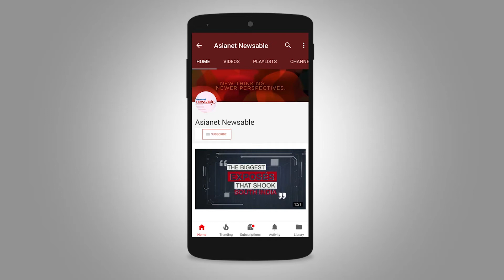'Rajini and Kamal are my juniors in politics' says DMDK chief Vijayakanth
“They may be seniors to me in cinema. But, when it comes to politics, both Rajini and Kamal are my juniors,” says actor-turned-politician Vijayakanth. The DMDK chief took a bus ride in the city on Sunday to meet people and hear their grievances after the state government hiked bus fares. He also told media persons that BJP can never gain ground in Tamil Nadu's political sphere.